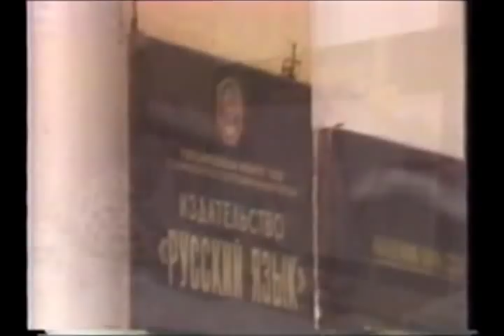Russian Rock Underground Part 1 (1988)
RUSSIAN ROCK UNDERGROUND (1988) Part 1 by Peter Vronsky   Documentary-video (30 min.) Co-produced by Peter Vronsky (Wronski) (MuchMusic, Toronto Canada) and Sergio Pastrello (Professional Video, Martellago-Venice Italy.) Shot in Moscow and Leningrad January-February 1988 with Aquarium, Televizor, Marquisa, Auction, Nebo i Zemlya and Zvuki Mu.  Videos by Auktion - "She Wolf"
Аукцыон - "Волчица"; Mikhail Borzykin  Televizor "Your Dad's a Fascist" - Михаил Борзыкин - Tелевизор - "Твой папа фашист") Auktion - "She Wolf"; Pyotr Mamonov ZVUKI MU  "Press Union" - Петр Мамонов Звуки Му "Союз печать."